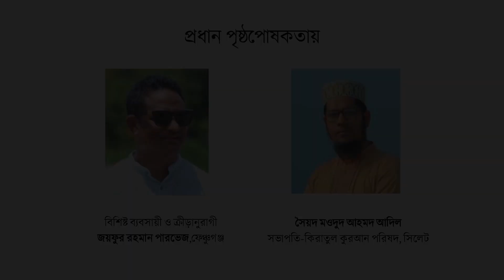নতুন নাশিদ | এসেছে মাহে রামাদ্বান | Esheche Mahe Ramadan | Muhaymen Ahmed Bablu | Ramadan Music 2023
শানে মোহাম্মাদী সাংস্কৃতিক ফোরামের রমজান মাস উপলক্ষে  নতুন নাশিদ
""এসেছে মাহে রামাদ্বান""

Song : এসেছে মাহে রামাদ্বান
Lyrics & Tune: Muhaymen Ahmed Bablu
Singer: Muhaymen Ahmed & Sahed Ahmed
Music & Mixer: Nayeem Ahmed (Sobujkuri Shilpi Gusti)
Record Level: The Vocal House Production, Sylhet.
Video Director: Shahriar Ahmed, Yasin Ahmed & Jahid Rahi.

Special Thanks: Joyfur Rohman Parvej, Syed Mowdud Adil, Abdullah al Mausuf, & Learning School - Chottis, Fenchugong.